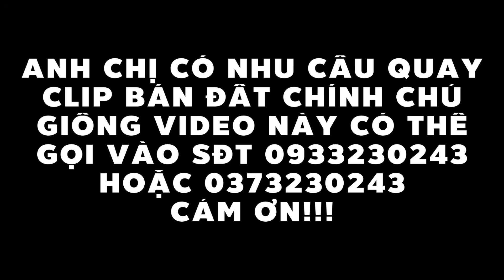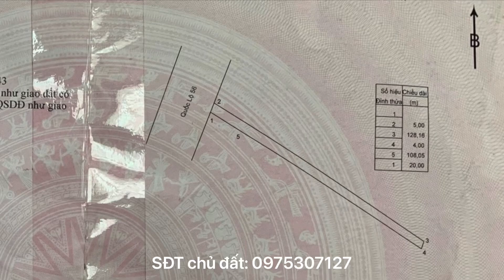Bán đất mặt tiền QL56 vị trí đắc địa ngay gần TP Bà Rịa giá đã giảm sâu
Diện tích 573m2 có 50m2 thổ cư vị trí mặt tiền QL56 thuộc xã Đá Bạc, Châu Đức, Bà Rịa Vũng Tàu. Vị trí đắc địa xung quanh đầy đủ tiện ích, gần khu công nghiệp và thuận tiện đi vào trung tâm TP Bà Rịa và đi biển. Giá giảm từ 3,5 tỷ xuống còn 2,8 tỷ còn thương lượng.